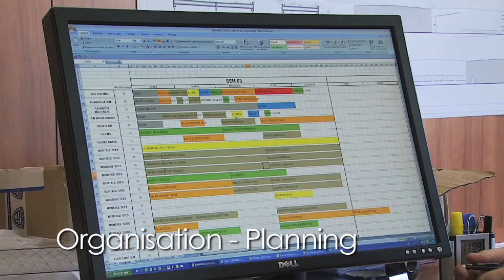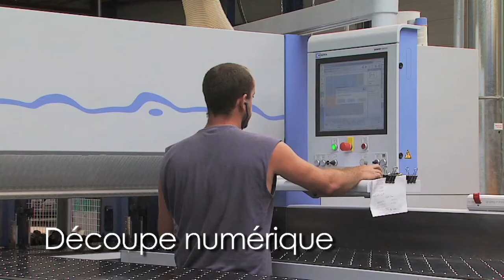film industriel d'entreprise xeline production Niort, Angers, audiovisuel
Atlantique concept agencement.
Xeline production audiovisuelle  rennes, angers, niort, brest
réalisation de film vidéo d'entreprise en HD.Réalisation audiovisuelle, films d'entreprises, films institutionnels .Clips vidéo .Conceptions et réalisations audiovisuelles.Région Pays de Loire.Films institutionnel pays de loire xeline production audiovisuelle.Agence de production et réalisation de films d'entreprises de films institutionnels , Saint Nazaire, Arzal, guérande, cholet, Angers,Mayenne.Films d'entreprises Pays de la Loire.Dordogne, Périgueux, Sarlat.Xeline production films d'entreprises et institutionnel loire atlantique , Saint Nazaire, Niort,Melle, Limoges.Xeline production audiovisuelle films d'entreprises Tours, Joué Les Tours.
Agence audiovisuelle films vidéo institutionnels Nantes, Saumur Angers, Seiches sur le Loir, Ancenis.Réalisation de reportage vidéos et d'interviews.Black magic pocket cinéma camera.Caméra XDCAM HD SONY.GoPro Black édition.Xeline Production clips musicaux et Lib Dub.Réalisation de films publicitaires.Reportages actualité.Jri.Films internet, film conventions, films assemblée générale, film pour l'export, films pour salons professionnels, film vidéo pour l'exportation.Agence audiovisuel de réalisation de film d'entreprise basée à Nantes, Niort, St Brieuc, Lamballe, Morlaix, st pol de Léon.Films d'entreprises socièté de productions audioviselles.Communication audiovisuelle.audiovisuel d'entreprise.